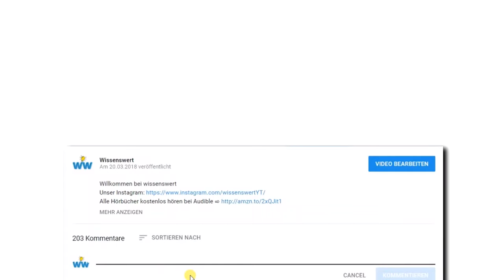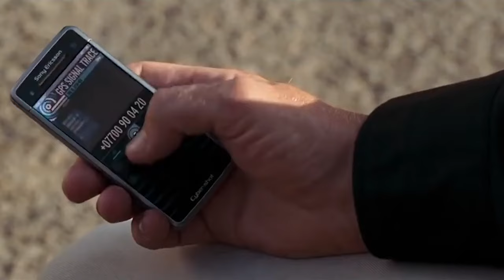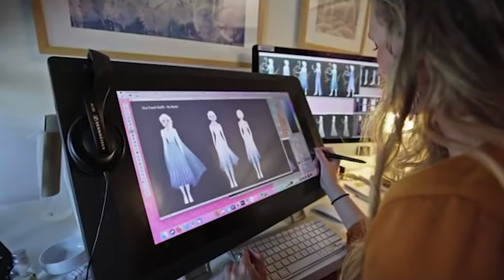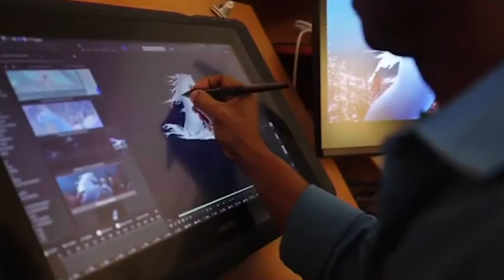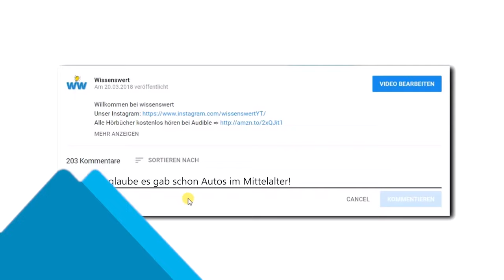10 heftige Film-Fehler, die wirklich im Film waren